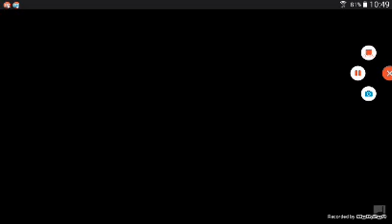Animasan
Matheus Gonçalves